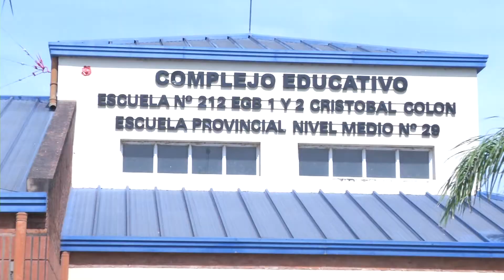REUNION EN TACAAGLE PARA ORGANIZAR EL OPERATIVO SOLIDARIO